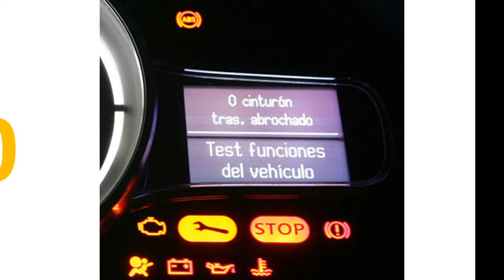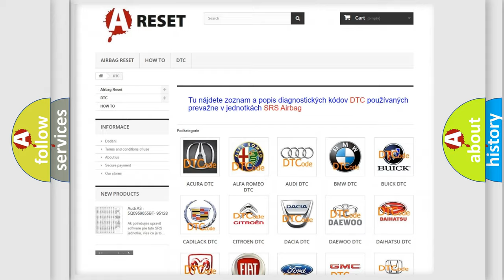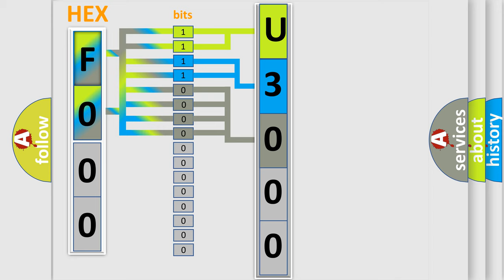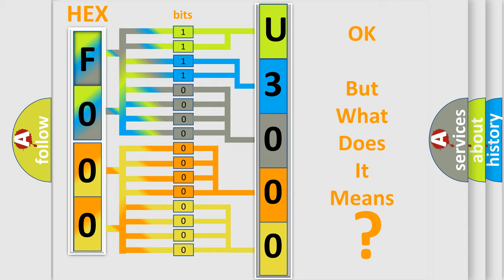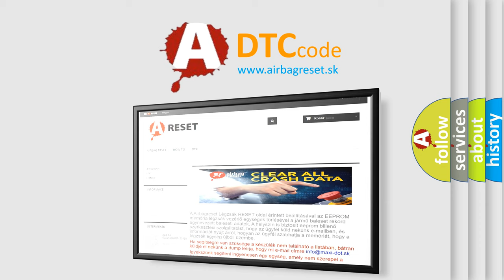DTC Ford U3000-96 Short Explanation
Contents:
0:21 Basic DTC analysis according to OBD2 protocol standard.
1:48 Insight into programming
2:58 A diagnostically understandable description of the Diagnostic Trouble Code
3:05 Basic error definition

Make:
Ford
Code:
U3000 96
Definition:
Channel 2 Audio Speaker Output Circuit Performance
Description:
With the ignition on. This Diagnostic Trouble Code (DTC) sets if a Direct Current (DC) offset occurs on the output channel, the amplifier shall set a DTC after a maturity rate of four to six seconds
Cause:
Amplifier
Failure Type: